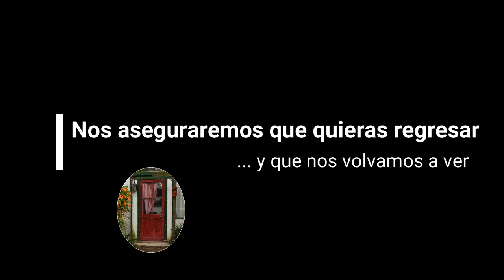Un lugar en casa APP de Pérez Millán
La App de Pérez Millán es un Semanario Turístico Interactivo.
El formulario permite crear vínculos confiables entre nuestros visitantes. BIENVENIDOS